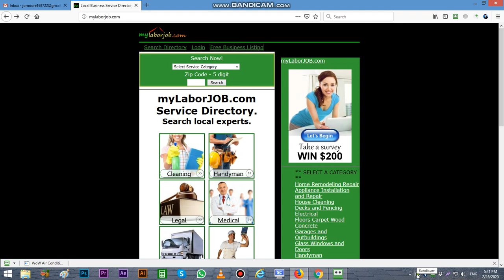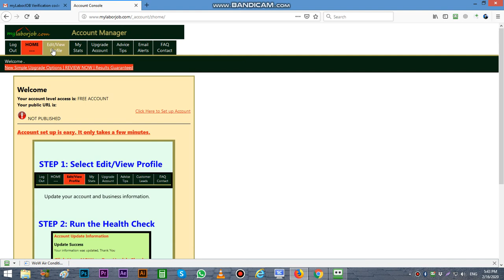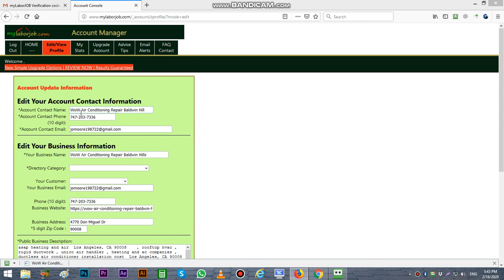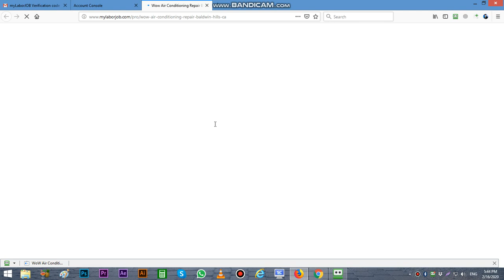How to add business in mylaborjob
I am Zeeshan Babu My Channel Servicesnet97 How To Add Bizness In mylaborjob Directory Submission SEO And Professional Photo Editing Services